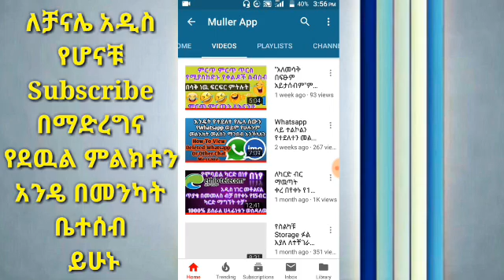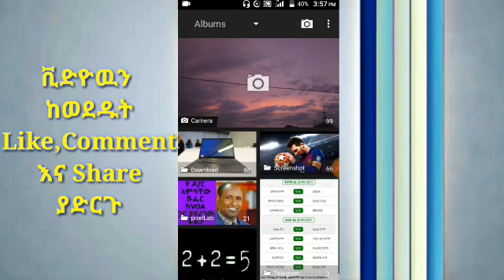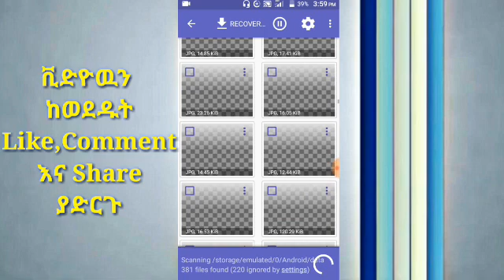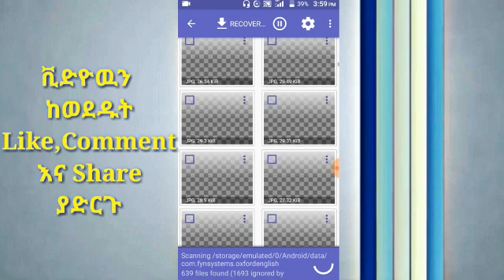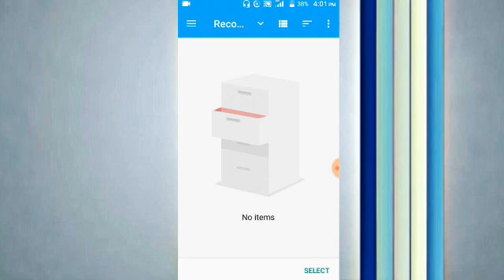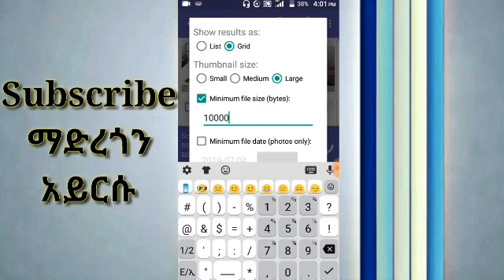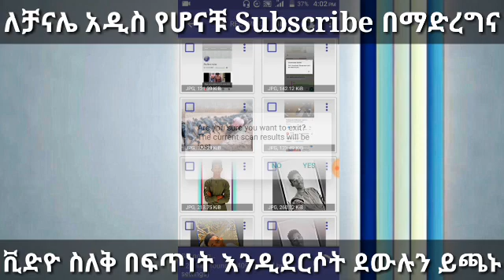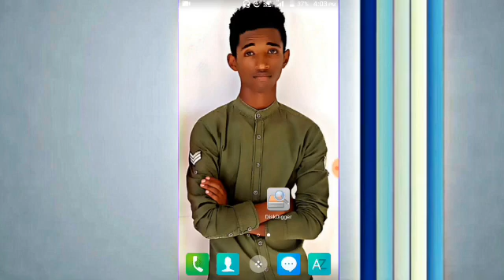የጠፋባችሁን ፎቶ ቪድዮ በቀላሉ መመለስ ተቻለ Lij bini tube Ethio App Yesuf App Tst App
Ethiopia:አስደሳች ዜና የድሮ የጠፋባቹን ፎቶ በደቂቃ ውስጥ መመለስ ለምትፈልጉ ምርጥ አፕ Lij bini tube How To Recover Deleted Lost Photos Just In a Minute

Please write a comment, Share the video and Like the video.